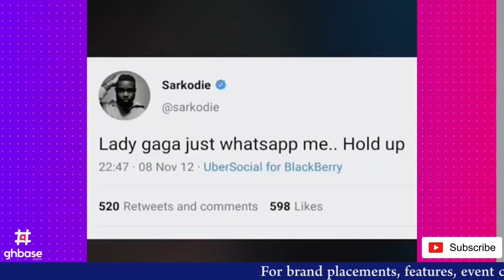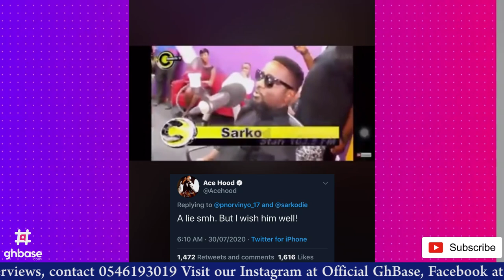Ace Hood Comes For Sarkodie Again, Says He L!3d About Their ‘New Guy’ Collaboration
Sarkodie’s major international collaboration 5 years ago with American star Ace Hood on the song ‘New Guy’  generated lots of controversies back then and it seems, it’s all coming up again, especially after Ace Hood unfollowed him on Instagram recently.

In an interview five years ago, when Sarkodie was asked how he was able to land the collaboration with Ace Hood, he stated in that interview on Star Fm that, it was Ace Hood who reached out to his team.

You would recall that, even after that interview, there were reports that Ace Hood had implied that, Sarkodie paid $25,000 for the feature.

Well, Sarkodie has been known for bragging and some Ghanaians on Twitter won’t let the matter rest.

In a fresh Tweet, one Ghanaian tweeted that video interview of Sarkodie claiming Ace Hood was the one who reached out and with Ace tagged in the tweet, he responded to the Tweet, definitely after watching the video too.